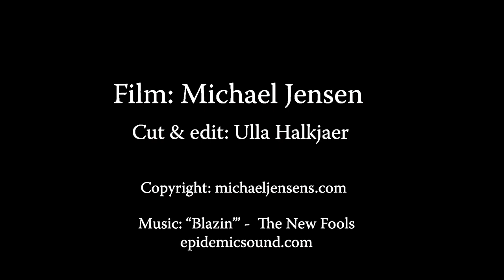Threadfin Rainbowfish - Iriatherina werneri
Males of this crazy cool little rainbow fish are showing off. When the music is so funky and sexy, you just gotta dance :0)
I can watch these small beauties for hours. Now you can watch them for 2 minutes and 47 seconds. Turn up your speakers and lean back. Enjoy :0)

The stuff we use in our fish room:
Flood lights
Sponge filters